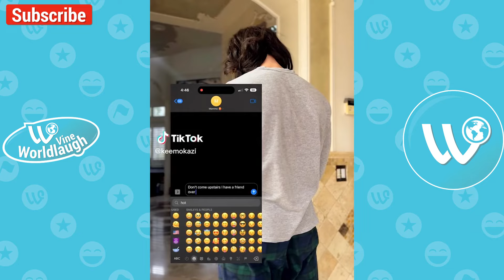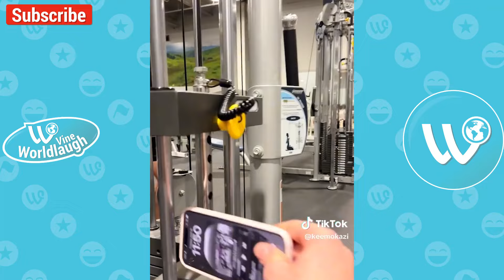*1+ HOUR* Keemokazi Funny Shorts Videos | Kareem Hesri Videos Compilation 2024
*1+ HOUR* Keemokazi Funny Shorts Videos | Kareem Hesri Videos Compilation 2024